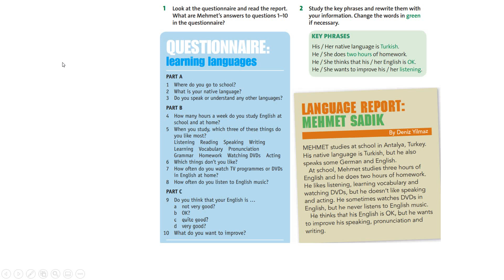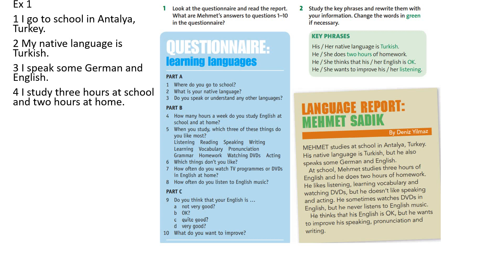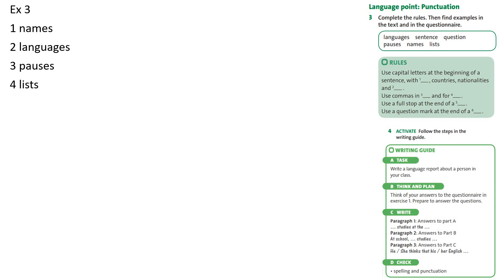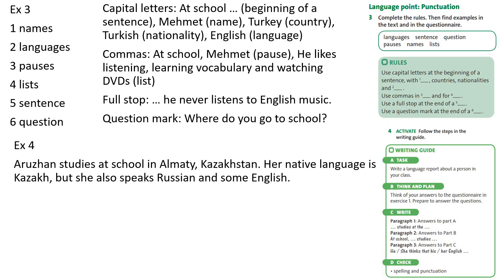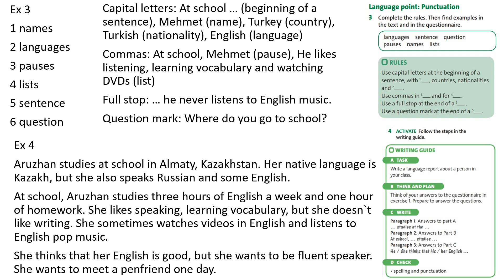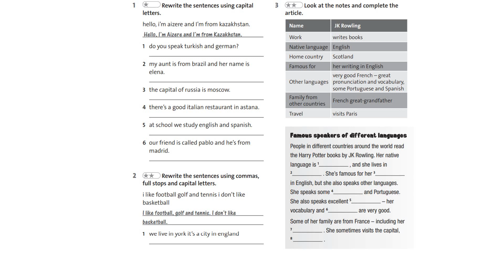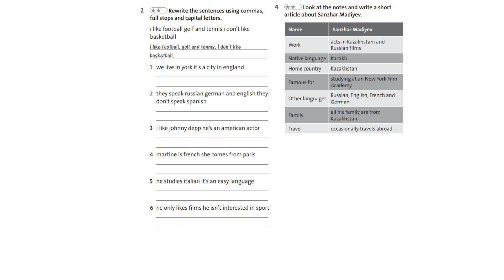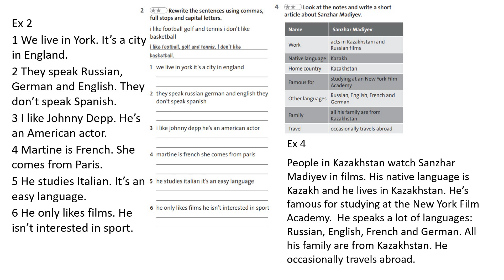Ағылшын тілі 5 сынып. English Plus Student`s book 75 бет, Workbook 47 бет жауаптарымен